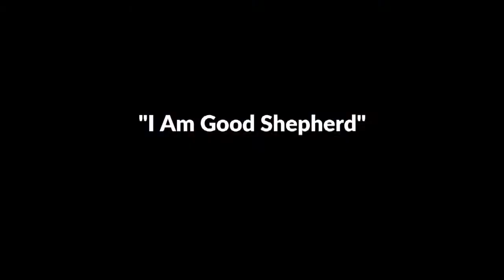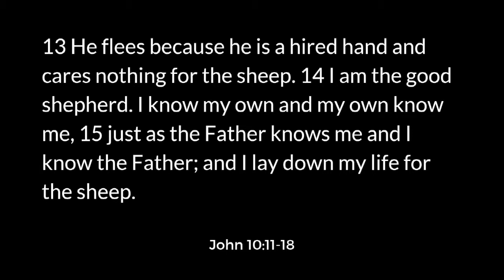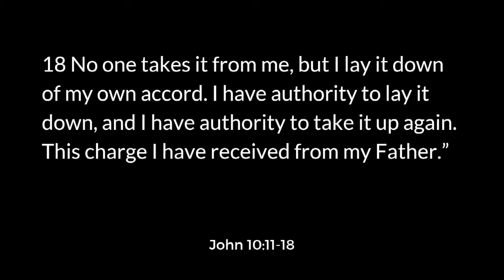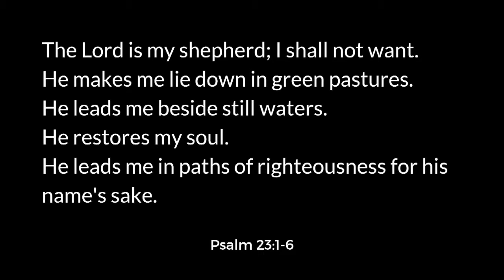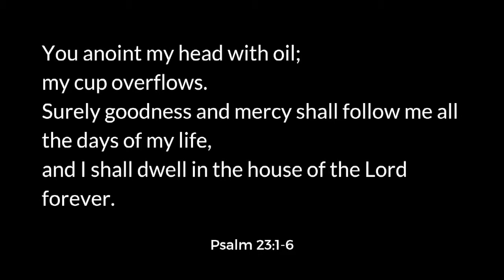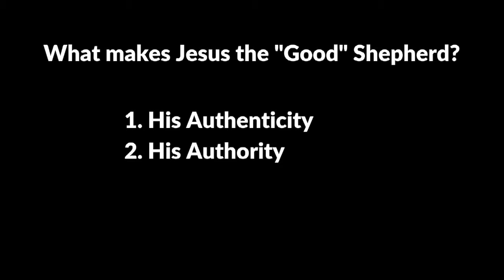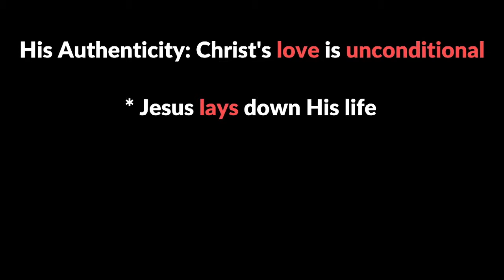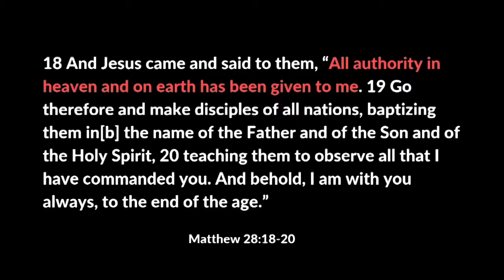"The Good Shepherd" - sermon by Jon Kragel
Continuing our series, I Am, pastor Jon Kragel shares the power behind Jesus Christ's claim to be "The Good Shepherd." In the message, Jon shares how Jesus is worthy to be followed because of Christ's Authenticity and Authority. His love is unconditional and His power is unbreakable. (John 10:1-18)

Sermon Date March 24, 2019